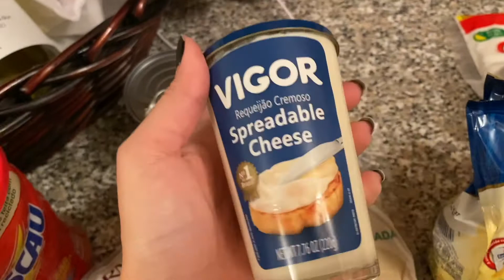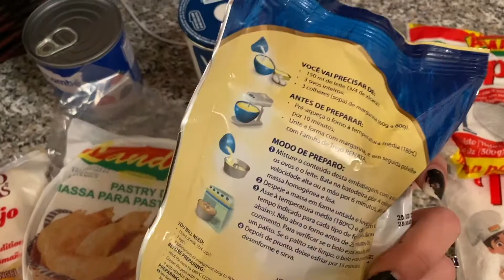Mercado Brasileiro em Long Island NY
Nesse vídeo mostro minhas compras no novo mercado brasileiro aqui de long Island o Armazém Brazil Market.